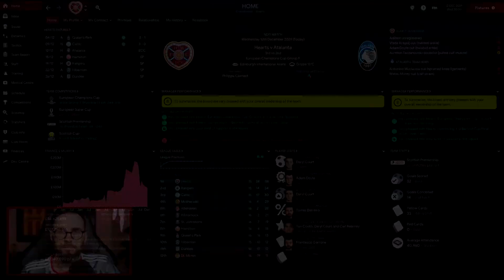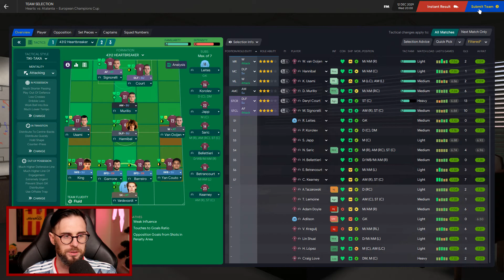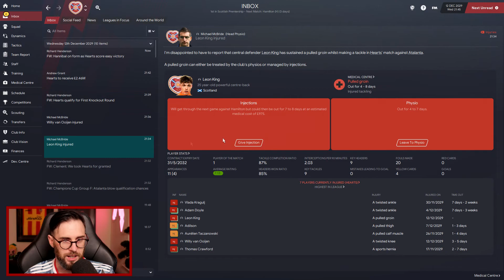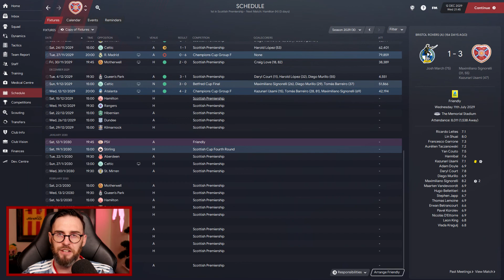The King of Hearts - #146 Only a win will do! - Football Manager 2021 - FM21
Welcome and thanks for joining me on my first full FM21 series. We've only gone and won a quadruple of trophies last season including the Europa League! Can we now use our recent success to take the next step in the Champions League?

🎞 Video Equipment
RodeNT-Usb Microphone
Canon 200D
Elgato KeyLight